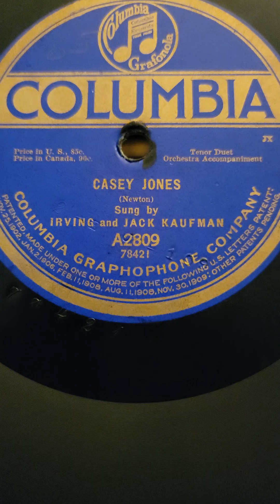Casey Jones - Irving & Jack Kaufman Columbia Records #2809 1919